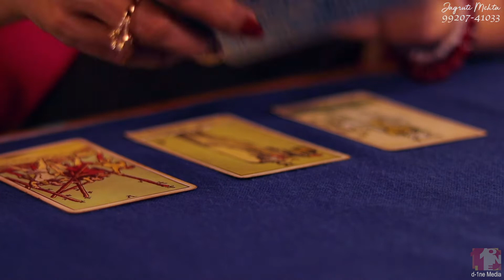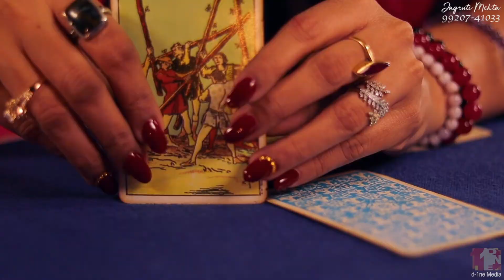Tarot Prediction_Virgo_Feb_2020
Month of feb tarot prediction for Virgo by Jagruti Mehta

The Reader: Mrs. Jagruti Mehta
Title: Special Days by JayJen
Title: Mid Summer by Broke In Summer